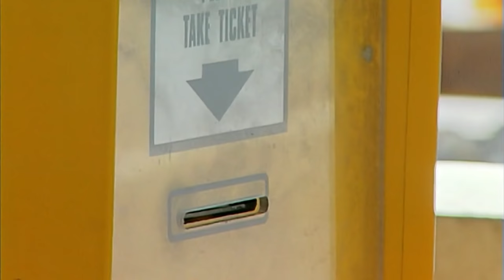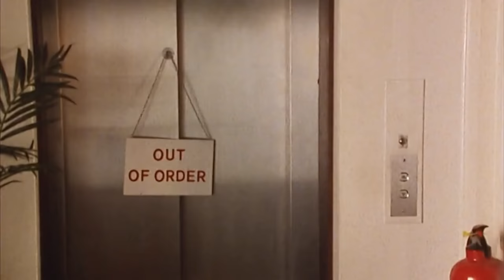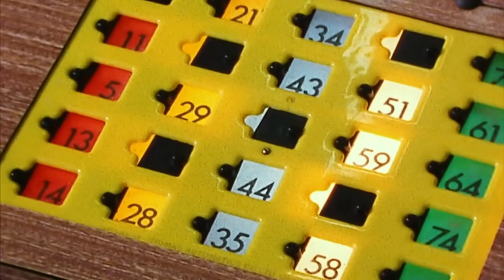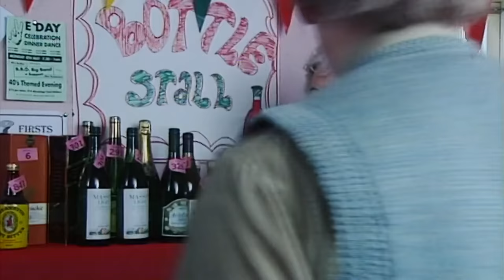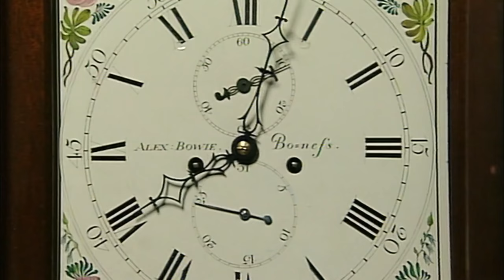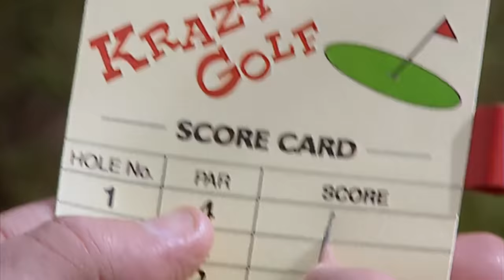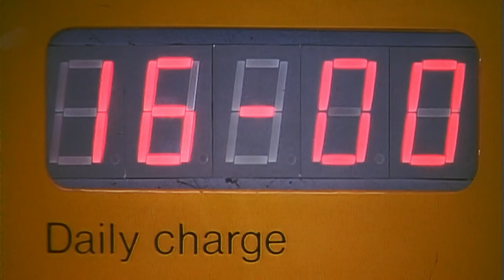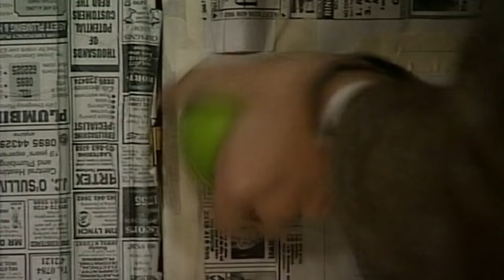Learning to Dive with Mr Bean... & More | Compilation | Classic Mr Bean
Dive into laughter with Mr Bean's poolside escapade! Watch as he faces a daunting diving challenge, leading to sidesplitting mishaps. From lost trunks to car park chaos, it's a hilarious cascade of events you won't want to miss. Plus, enjoy more full episodes of Mr. Bean's comical adventures!